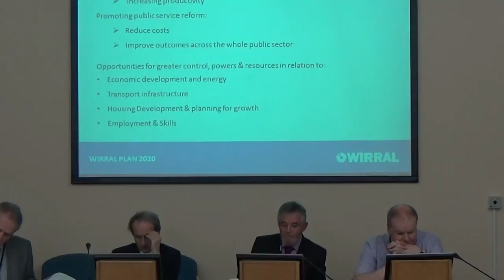Regeneration and Environment Policy and Performance Committee 18th January 2016 Part 1 of 2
Present:
Cllr Rob Gregson
Cllr Jerry Williams
Cllr Mike Sullivan (Chair)
Cllr Jim Crabtree
Cllr Anita Leech (deputising for Cllr Matt Daniel)
Cllr Denise Realey
Cllr Jean Stapleton
Cllr Dave Mitchell (Lib Dem spokesperson)
Cllr David Elderton (deputising for Cllr Gerry Ellis)
Cllr Steve Williams (Conservative spokesperson)
Cllr John Hale
Cllr Chris Spriggs

The papers for this meeting can be found on Wirral Council's

1. Members' Code of Conduct - Declarations of Interest/Party Whip 0:15

Members are reminded that they should also declare, pursuant to paragraph 18 of the Overview and Scrutiny Procedure Rules, whether they are subject to a party whip in connection with any item(s) to be considered and, if so, to declare it and state the nature of the whipping arrangement.

2. Minutes 00:27

To approve the accuracy of the minutes of the meeting held on 2 December 2015.

3. Notice of Motion: Hamilton Square - Effective Scrutiny of Controversial Scheme 00:48

At the meeting of the Council held on 14 December 2015 (minute 92 refers), the attached Notice of Motion proposed by Councillor Alan Brighouse and seconded by Councillor Pat Cleary was referred by the Mayor to this Committee for  consideration.

In accordance with Standing Order 7 (6), Councillor Brighouse has been invited to attend the meeting in order for him to be given an opportunity to explain the Motion.

4. Devolution - verbal update 8:31

Cllr Steve Niblock arrived part way through this item.

5. Creation of a Property Development Framework 18:36

Continues at Regeneration and Environment Policy and Performance Committee 18th January 2016 Part 2 of 2